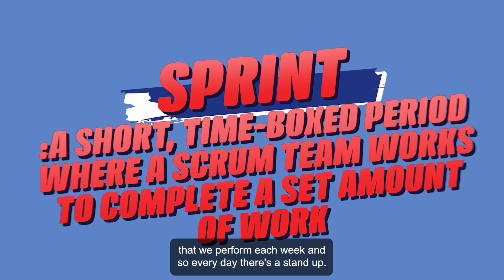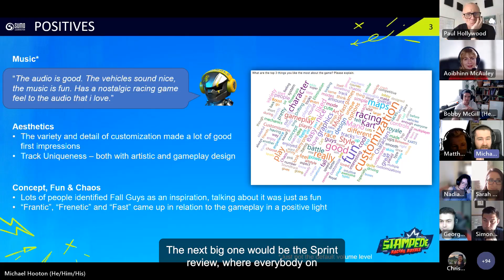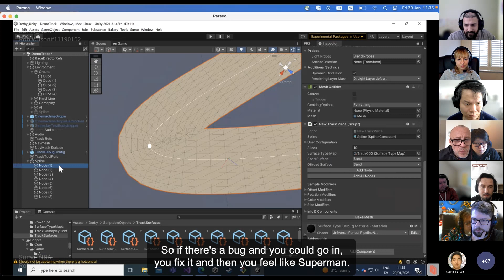Meet the Stampede: Racing Royale Pit Crew!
Meet the Producers aka the 🏁 Pit Crew 🏁 of Stampede: Racing Royale 😎

Their role is to find the balance between a happy Sumo Leamington dev team and an awesome feature-filled game🌟

Get a BTS peek at what it's like as a Producer on Stampede: Racing Royale in this video!